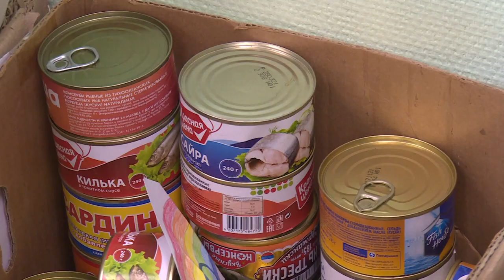Депутат Госдумы Александр Толмачев провел выездной прием граждан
Вникнуть в проблему и решить. Депутат Госдумы Александр Толмачев провел выездной прием граждан в общественной приемной местного отделения партии «Единая Россия» на улице Кооперативная.